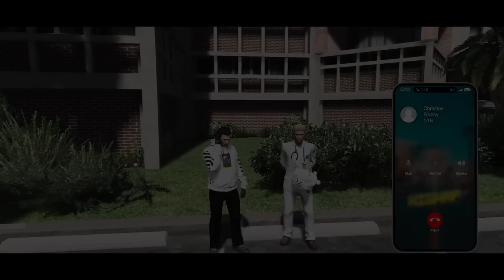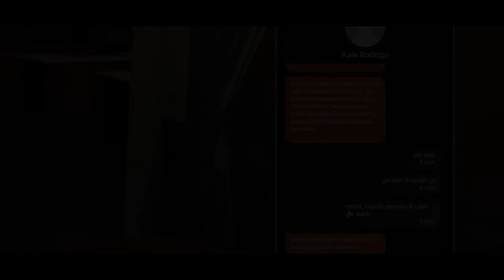PERANG BESAR VS LMC ~ GTA 5 Role Play #9